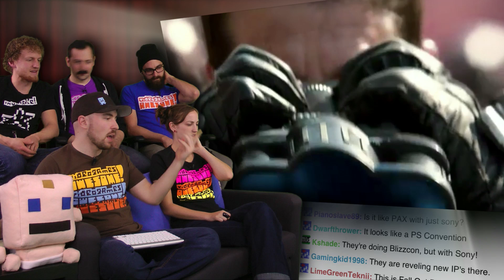The PlayStation Experience Convention! - Show and Trailer October 2014!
Music in this episode: "Disconnected" by Pegboard Nerds